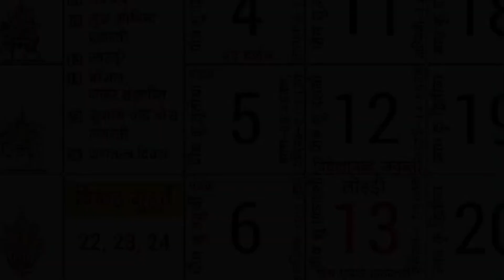पितृपक्ष में कौए के बताये हुए 14 शुभ संकेत ,कौए से जुड़े शकुन-अपशकुन | Crow gestures as per Hindu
पितृपक्ष में 3 चीजें मत खाना ,पितृ क्रोधित हो जाते हैं, पितृ पक्ष कब समाप्त होंगे ! pitra Paksha 2024

पितृ पक्ष में 2 सब्जी भूल के भी मत बनाना | पितृ होंगे नाराज |pitra paksh ke upay | Shradh Paksha/ Pitru Paksha / श्राद्ध पक्ष
पितृपक्ष में 15 दिन रोज रात घर में यहां जलाए 1 दीपक पितृ दौड़े चले आएगें आपकी रक्षा के लिए
पितृपक्ष में रोज रात घर में यहां जलाए 1 दीपक पूर्वजों को मिलेगी मुक्ति पितृदोष होगे दूर / श्राद्ध
पितृपक्ष में रोज सूर्य देव को जल चढ़ाने वाले लोटे में डाल दे ये 1 चीज पितृदोष से मुक्ति Pitru Paksha, वास्तु शास्त्र Vastu Shastra, Jyotish Shastra| Chanakya Neeti Motivational | Chanakya Niti full in hindi | Motivational Video